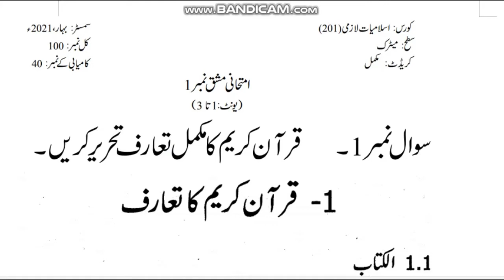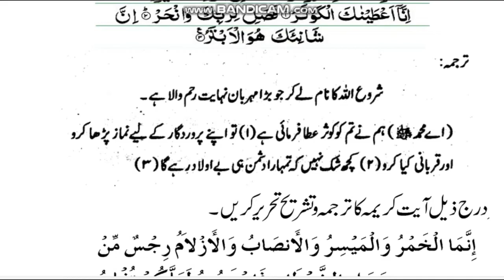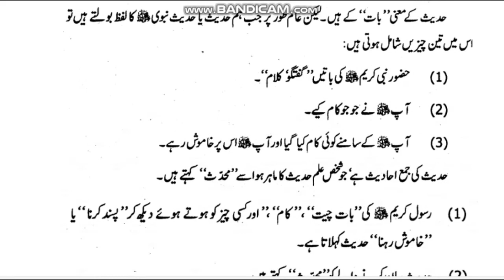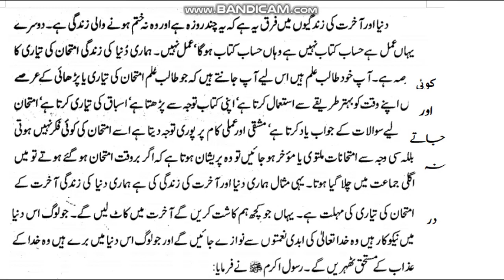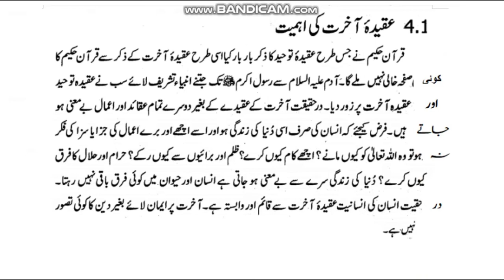AIOU Code 201 Solved Assignment No.1 Spring 2021 || Islamiat (Com) || Level: Matric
Subject: Islamiat (Comp)
Solved Assignment No.1
Level: Matric
1 June, 2021

NOTE:
Dear Students!